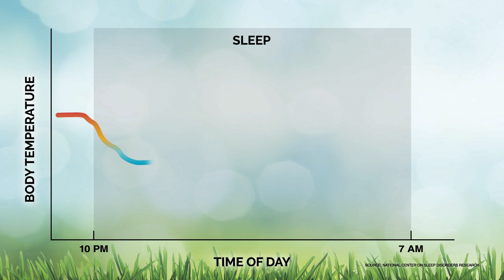Encapsys Phase Change Materials: Sleep Refreshed and Rejuvenated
Encapsulated phase change materials (PCMs), incorporated into mattresses, pillows and other bedding products, help manage heat, creating a microclimate that is optimized for a good night’s sleep.

Advanced encapsulated PCM technology from Encapsys helps mattress and bedding manufacturers achieve new levels of comfort and capability.

PCM capsules from the scientists at Encapsys can be used in any polyurethane foam, inner-spring or hybrid mattress, pillow, mattress topper or in any product ⎯ including car seats, upholstered furniture and more ⎯ where improved heat management enhances comfort.